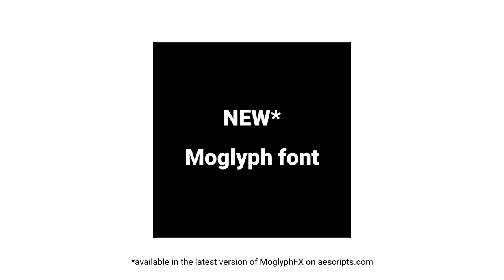NEW "inTheStyleOf_FR" collaborative font for MoglyphFX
NEW: "inTheStyleOf_FR" collaborative font created by 10 top french motion designers, included FREE in the latest version of Moglyph FX 3 by @fremox59

Here is the full line-up of designers:

• Sébastien Girard (DARPULSE)
• Pierre Magnol (BRIGHT PHOTON)
• Valentine Dubois
• Julien Brugiere (SHOOB AKA)
• Gilles Kergadallan (SUPERSLICK)
• Cyril Izarn (NÖBL)
• Andy dominique Rak
• Matthieu Colombel (BLACKMEAL)
• Johann Franke
• Claude Autret (JISSSE)